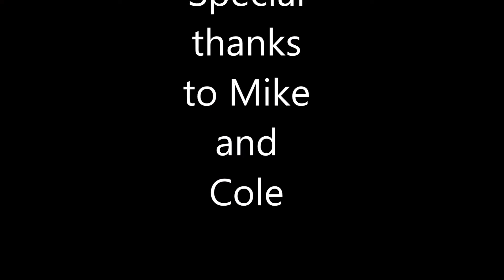Utah2021/ 2022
Cole and Mike score big fresh pow at Brighton Utah